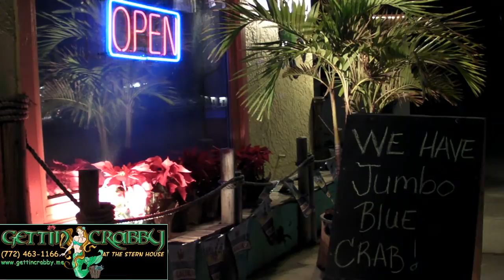GETTIN' CRABBY Restaurant & Bar in Port Salerno, Florida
GETTING' CRABBY Restaurant & Bar in Port Salerno, Florida specializes in Authentic Maryland Blue Crabs.